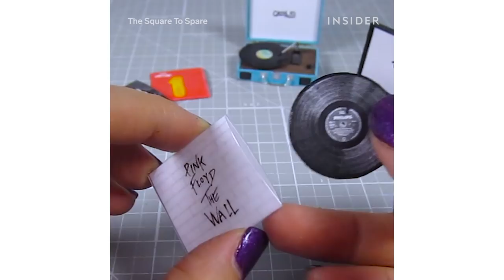Miniature PAC-MAN Art